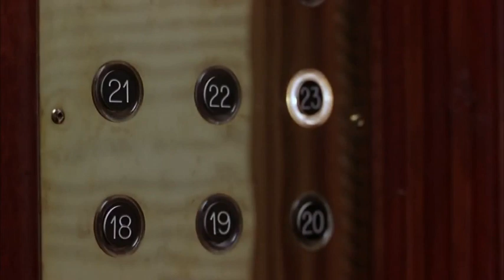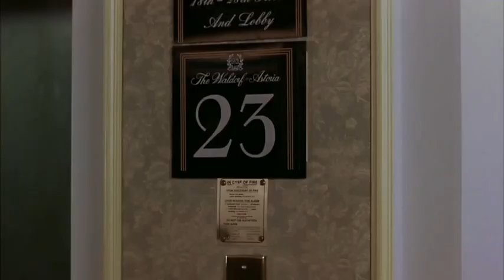Serendipity (2001 film) - Kate Beckinsale & John Cusack scene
Serendipity is a 2001 American romantic comedy film directed by Peter Chelsom, written by Marc Klein, and starring John Cusack and Kate Beckinsale. The film grossed $77.5 million on a $28 million budget.